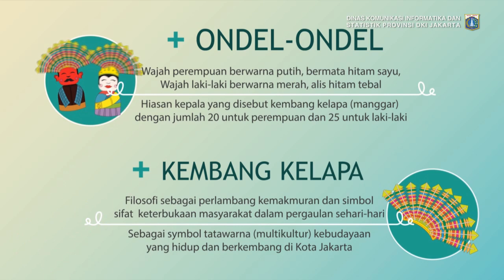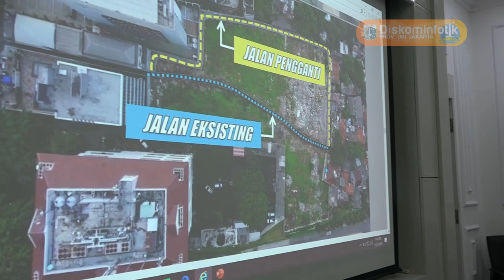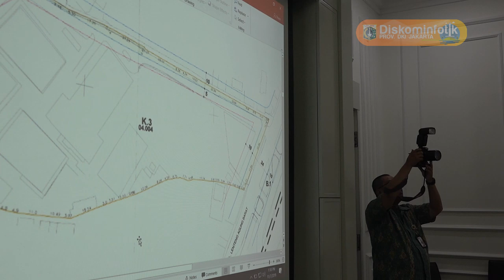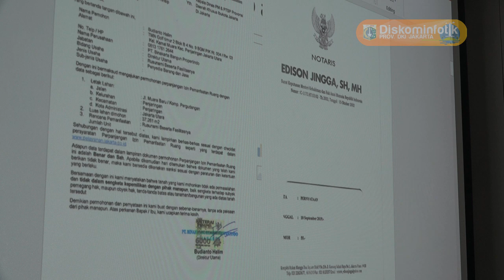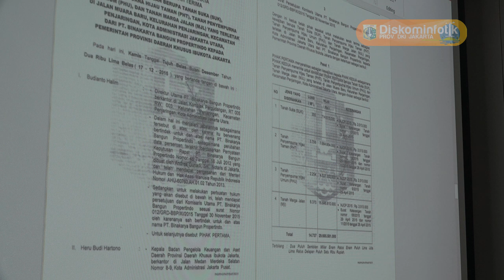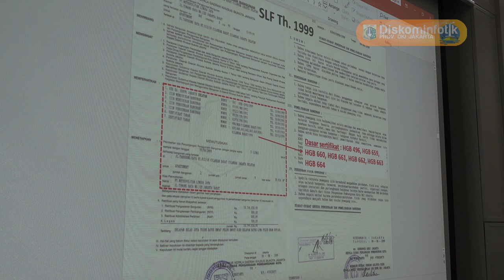07 Nov 2019 Gub Anies Baswedan memimpin Rapat BKPRD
07 November 2019 Gubernur Provinsi DKI Jakarta Anies Rasyid Baswedan memimpin Rapat BKPRD

Rekam Video : 07 November 2019, XX.00
Unggah Video : 07 November 2019
Pemilik Video : Humas Pemprov DKI Jakarta (Sie Pelayanan Hubungan Media)